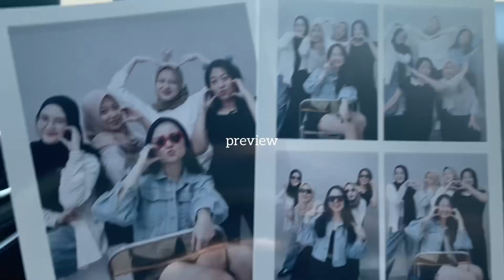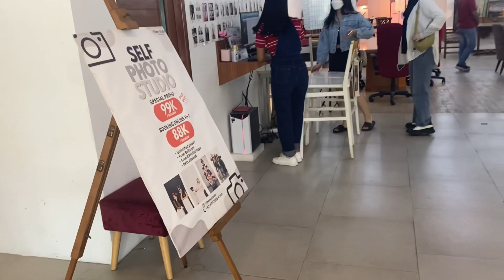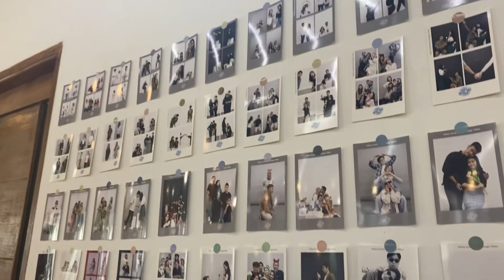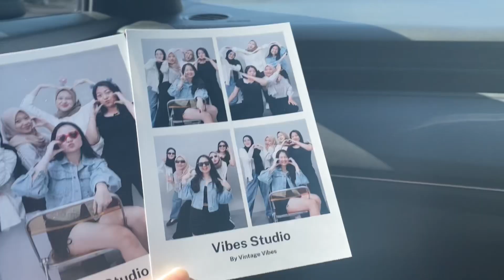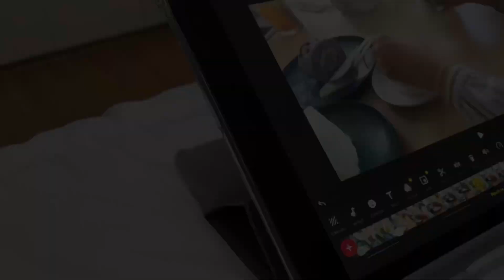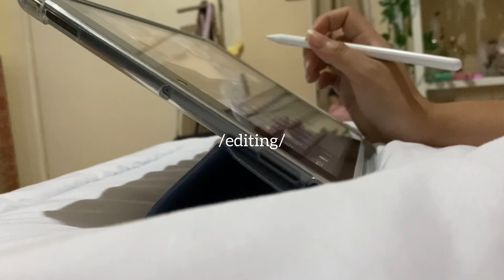daily vlog🍰✨| bestie date🧸✨, cake for dessert🧁🍰, korean food lunch 🇰🇷💗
💫Music